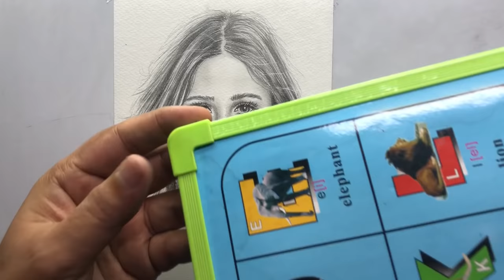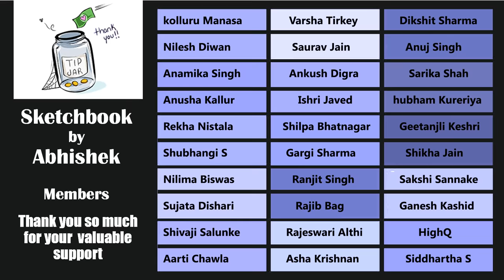Home Made MONO ZERO Eraser | DIY MONO ZERO Eraser | Best by Waste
In this video I will show you Home Made MONO ZERO Eraser.

Drawing Books:

Brustro Watercolor Pape 200 GSM

WaterColor:

KOI Watercolors
Water Color
Painting Brush